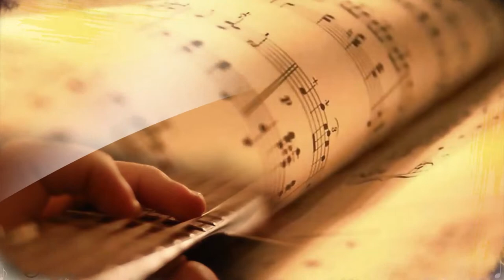Vinheta - Espiritismo e Arte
Composição: Rodrigo Brant
Arte: Gabriel Roque
Trilha: Freeplay Music